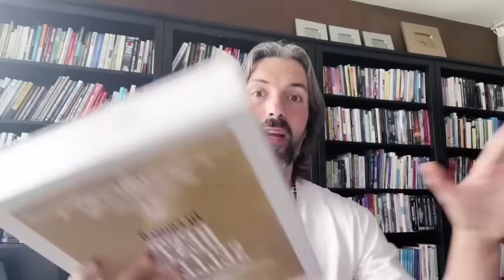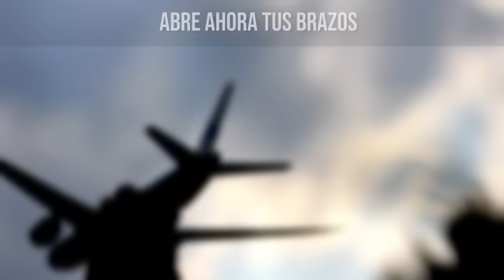Por qué siempre estás cansado? Triplica tu energía y vitalidad. Ayuno de Dopamina Express.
TE AMO.

LAIN.